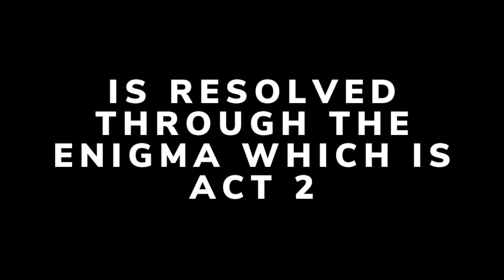run lola run (2006) | film review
Hey guys & welcome to my film studies (UJMG2083) assignment which is a film review.

In this video you will see the analysis of the narrative structure closely in the film Run Lola Run (Dir.Tom Tykwer, 2001).

-music used-
"Believe'" - Franka Potente
"Introduction'" - Johnny Klimek, Tom Tykwer, Reinhold Heil